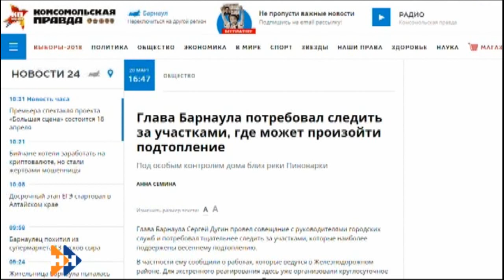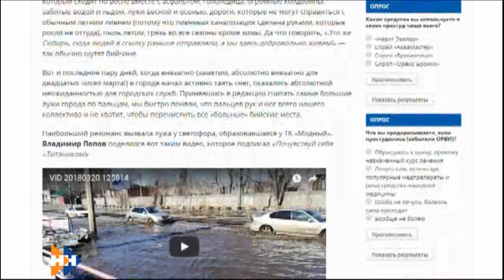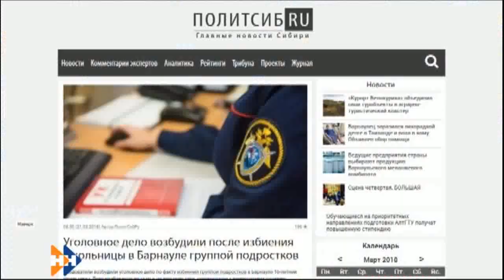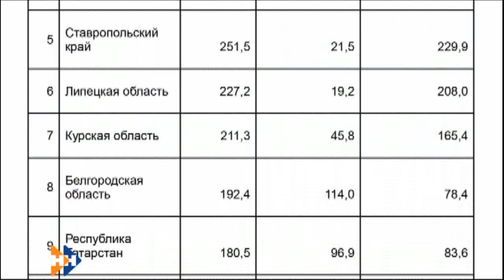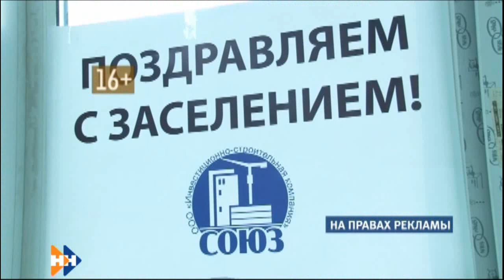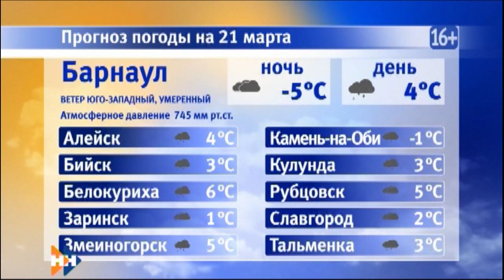Информационная программа «Наши новости» 21.03.18 ДНЕВНОЙ ВЫПУСК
Смотрите сегодня в выпуске:
Весна пришла, весне — дорогу.  В крае начались первые подтопления.
И снова яма в центре города. В Барнауле посреди проспекта обвалился коллектор.
Они творя сказку. Сегодня артисты-кукольники отмечают профессиональный праздник.